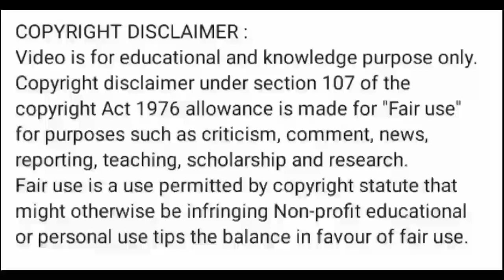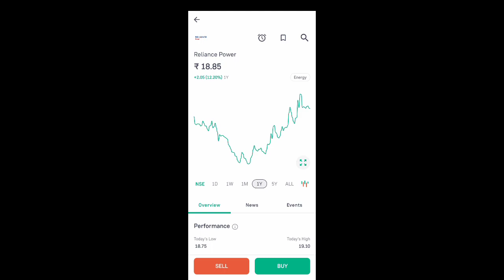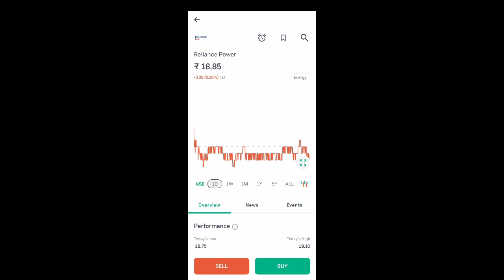rpower share latest news l rpower share news today l rpower share news l rpower share price today